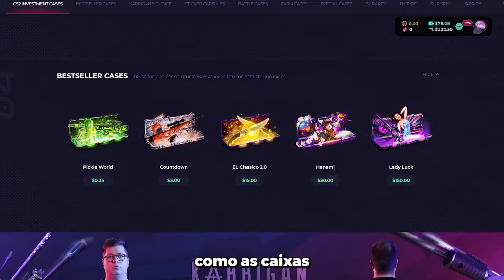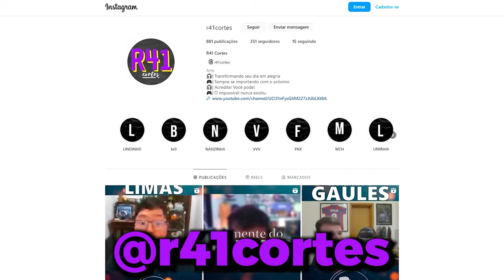OS MOMENTOS MAIS ENGRAÇADOS DAS LIVES!! (Gaules, Liminha, Apoka, BT, Mch) (#49)